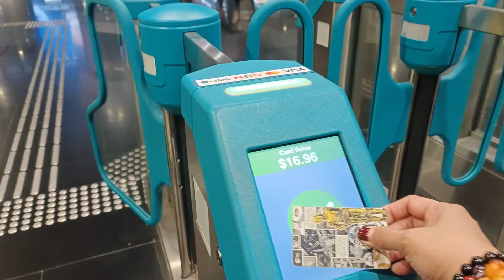DINNER AND CHILLING WITH FRIENDS AT BODEGA RESTO || SURPRISED MEET- UP WITH LONG TIME FRIEND